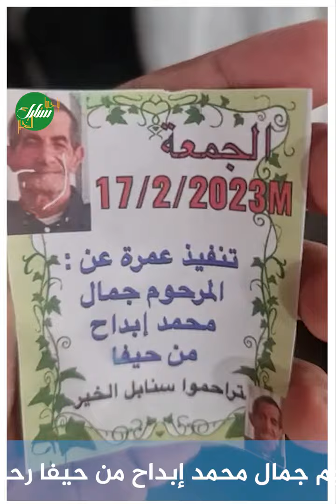عمرة و دعاء في الحرم المكي الشريف بالنيابة عن المرحوم جمال محمد إبداح من حيفا رحمه الله و غفر له و أ